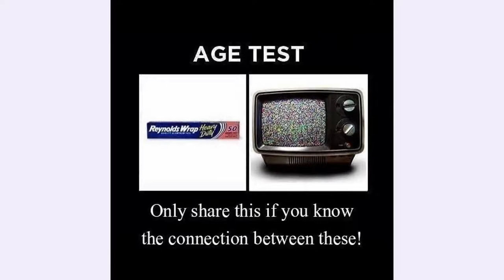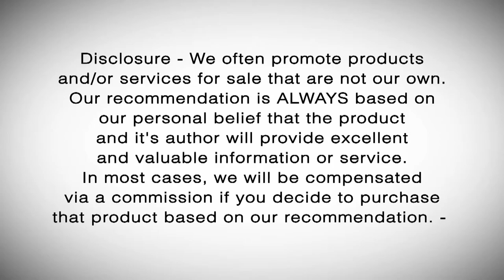Hardships of a Baby Boomer Caregiver [Boomerology Revealed TV #26]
Being a caregiver is not an easy task. Try adding being a parent into that mix. Annette Pieper talks about her life as a caregiver and a mom.